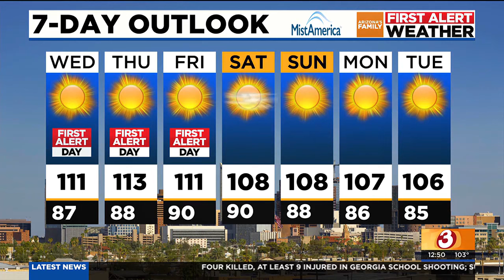Excessive heat in metro Phoenix